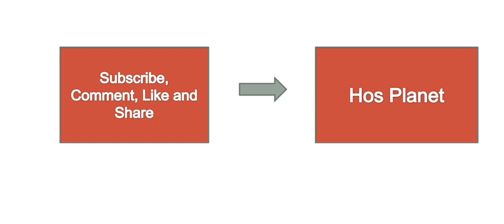Top 10 Hospitals in the World | Best Hospitals In The World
Top 10 Hospital's Name in the World

Welcome to Hos Planet
Through This Channel I am trying to Share Full information about Best Hospital's name in the India and different Countries just for help purpose.

Queries In This Channel
Information About Best Hospitals In India
Top 10 Hospitals
Best hospital Full Information
Top 5 Hospital
Top Hospitals of India in different Location
Popular Hospitals
Best Treatment Providing Hospitals
भारत के सबसे अच्छे अस्पताल
Low Cost Hospital
Cancer Hospital
Cardiac Hospital
Neuro Hospital
Best Hospitals In South India
Best Cardiac Hospital In India
Best Gastro Hospital In India
Top 10 Hospitals in the world